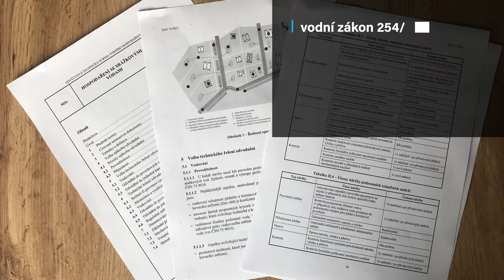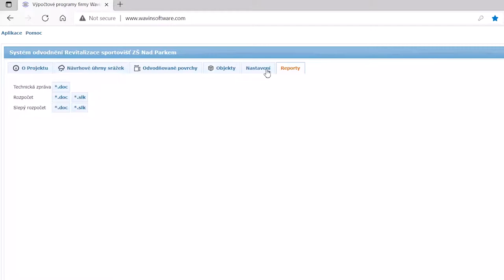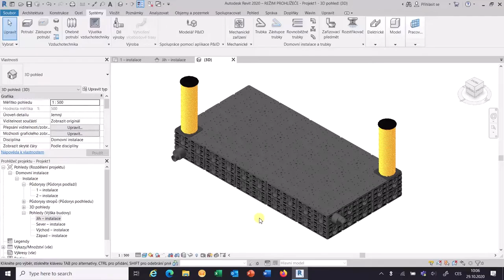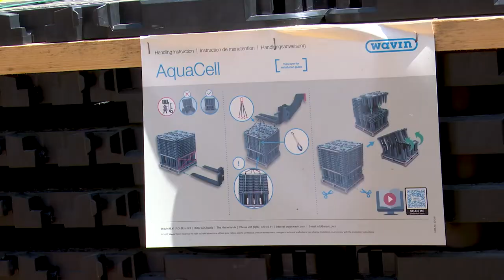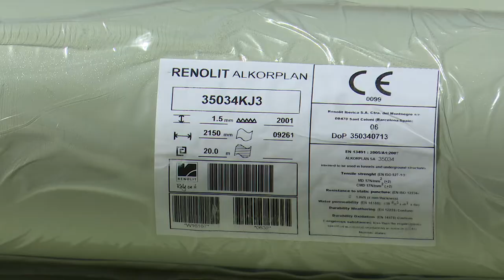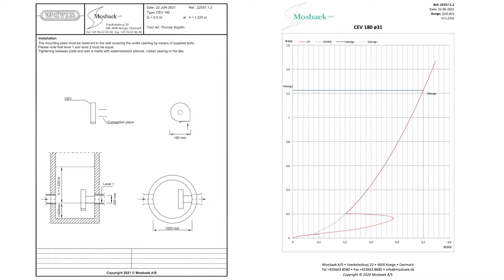Wavin Czechia s.r.o. - Retenční systém Wavin AquaCell od návrhu k realizaci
Dnes se společně s firmou Wavin podíváme na realizaci retenčního systému Wavin Aquacell a to od samotného návrhu, projektování, ralizaci atd.

Audio:
LuLu_Production - 3. Corporate Technical
LuLu_Production - 2. Atmospheric Technical Innovation Promo
LuLu_Production - 1. Technical Presentation
Tech Innovation Pack

GreenRocketAudio - File C 0-31_GreenRocketAudio - Epic (Outro Version)
Epic Powerful Music

00:00 Představení společnosti
01:18 Problematika a legislativa nakládání s dešťovou vodou
01:49 Wavinsoftware.com
02:00 Projektování
03:08 Technická podpora
03:32 Instalace Wavin AquaCell